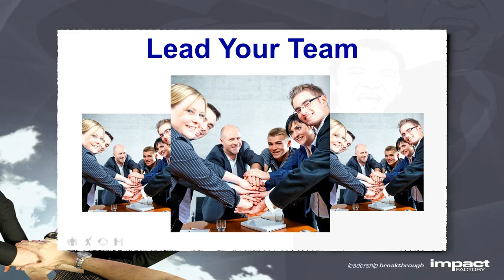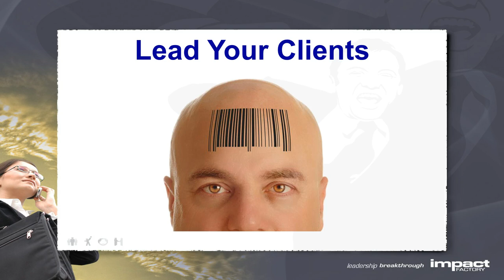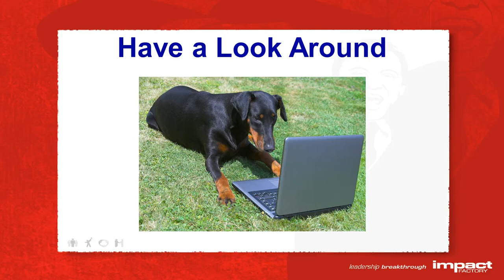The Impact Factory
Introducing James McNamara and the Impact Factory.